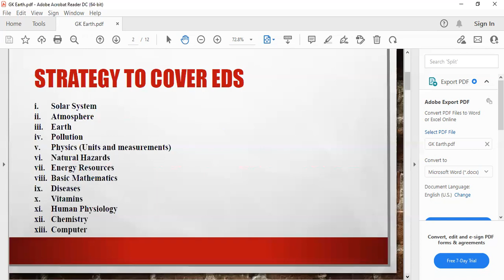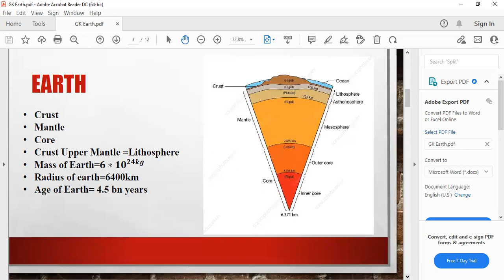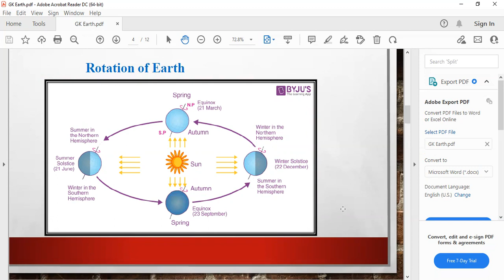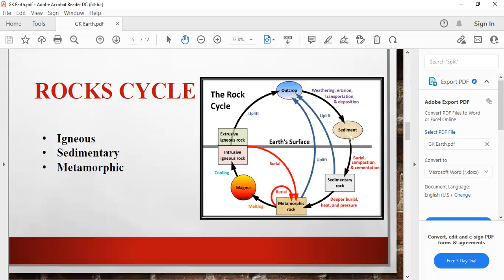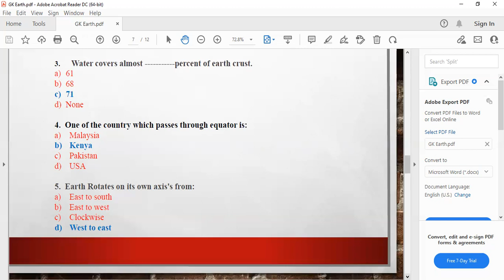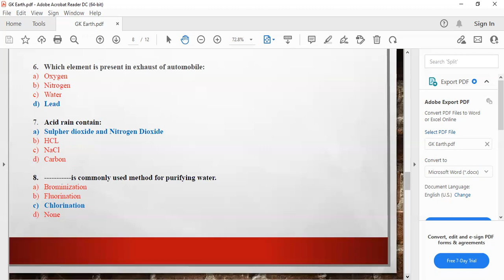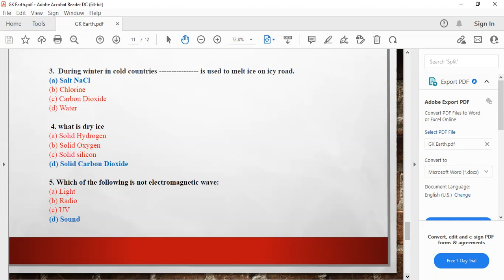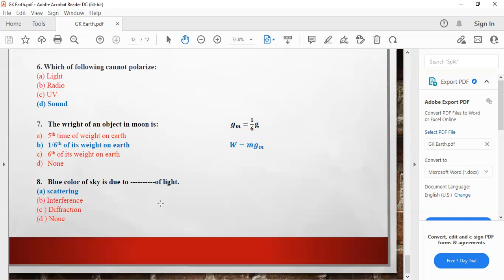Earth || Rocks || Pollution || Physics || CSS GSA || General Knowledge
This lecture will help in general science and ability for CSS and Everydaysci for one paper Mcqs and PMS.